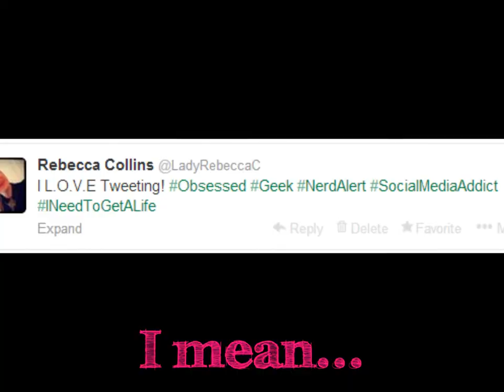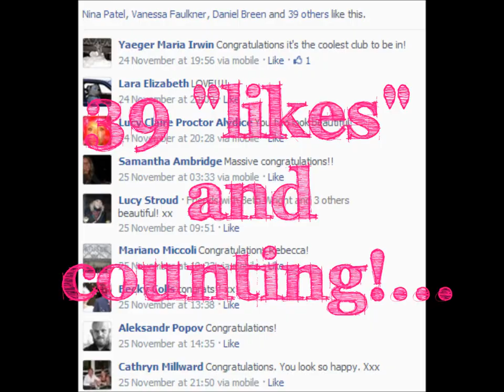Bex and Beth loves living lastminute.com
If you want to be spontaneous as well, go to enter the lastminute.com Spontaneity Champion competition. With up to £50k to spend on a year of spontaneous travel and experiences. Let's all bespontaneous!